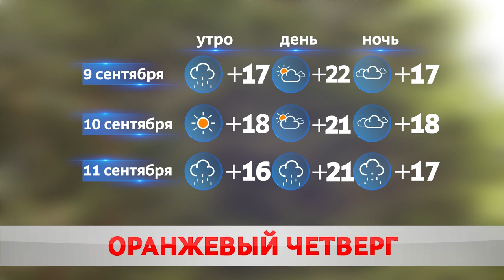Погода на завтра – 10 сентября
Среда порадовала бобруйчан сухой солнечной погодой. О календарной осени напоминал лишь холодный порывистый ветер. Воздух прогрелся до 19 тепла. Надолго ли тренд? Анастасия Шевцова.